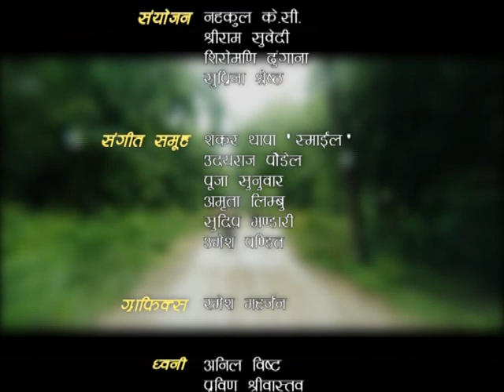Samriddhika paila Dr. Y B thapa, VC, PAF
A weekly TV program, produced and broadcasted by Nepal Television for Poverty Alleviation Fund (PAF), Nepal.